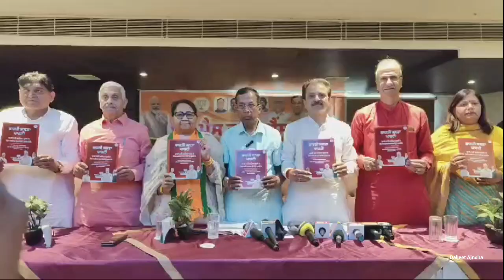होशियारपुर में भाजपा की ओर से विशेष प्रेस वार्ता की गई | YUGMARGTV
होशियारपुर में भाजपा की ओर से विशेष प्रेस वार्ता की गई जिसमें भाजपा के लोक सभा क्षेत्र से प्रत्याशी अनीता सोम प्रकाश शामिल हुए इस अवसर पर उनके साथ सांसद सोम प्रकाश,पूर्व कैबिनेट मंत्री तीक्ष्ण सूद,पूर्व कैबिनेट मंत्री सुंदर शाम अरोड़ा,पूर्व मेयर शिव सूद और अन्य सीनियर नेता शामिल हुए इस अवसर पर भाजपा के नेताओं की  ओर से अपने कार्यकाल दौरान किए गए विकास और अन्य कार्यों के एक बुकलेट भी जारी की गई |